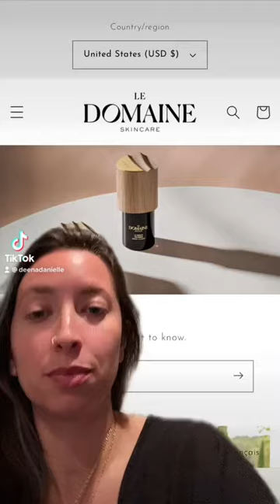Brad Pitt's Skincare ...